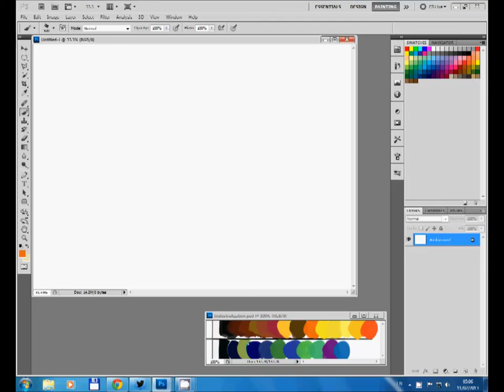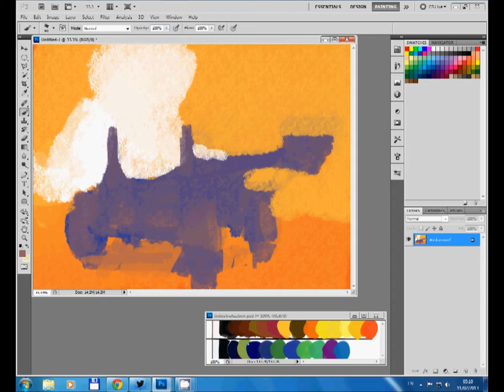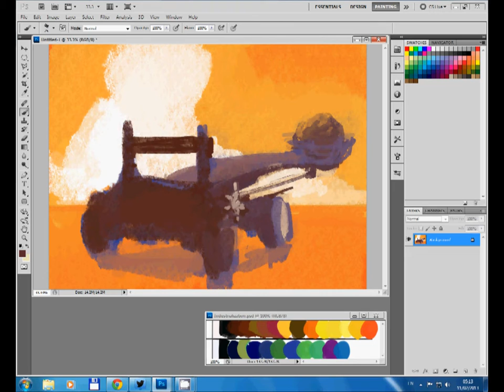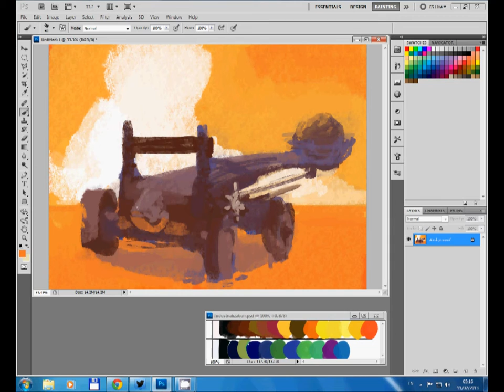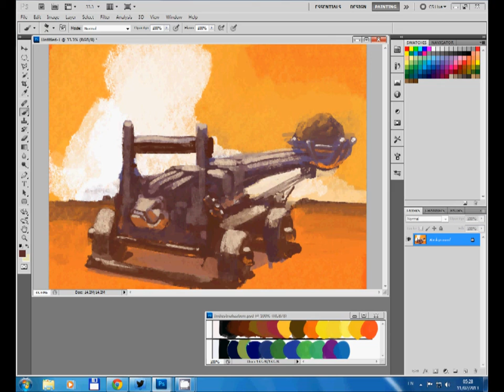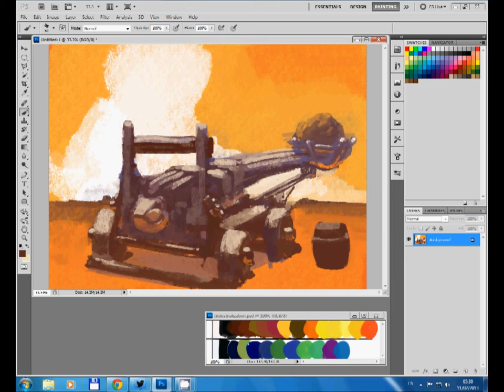CHICKEN8: Engine of War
Speed painting to the Techno Chicken podcast ep. 8.
MJ Cole - Sincere